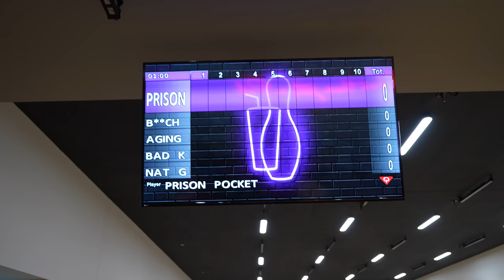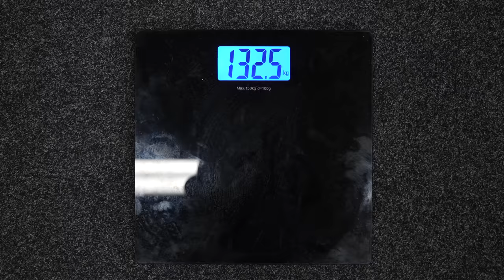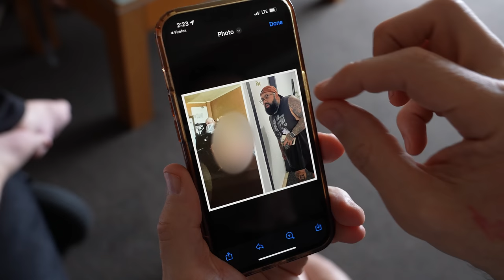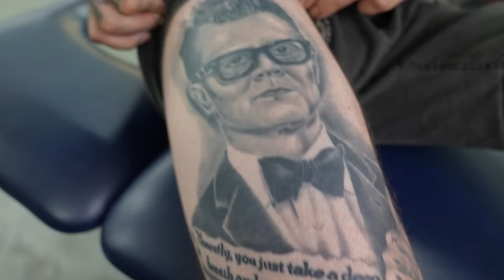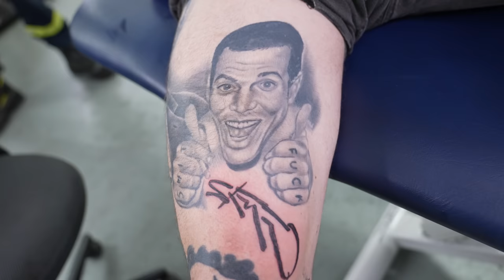Shocking Demonstration Of How To Smuggle Things Into Prison | Steve-O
This was the most insane trip I’ve been on in a long time. Please join me in helping my buddy, Laytham. I donated $10,000 and I’m really hoping 10,000 of you will donate $1.